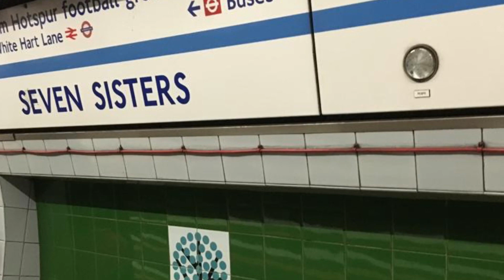Last ever Tottenham vs Chelsea Derby at old White Hart Lane. 04/01/2017